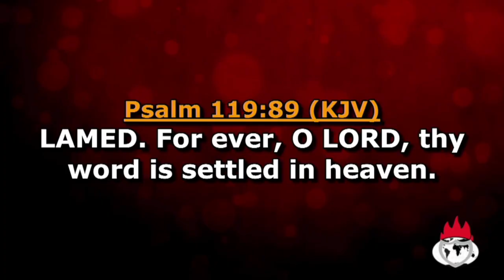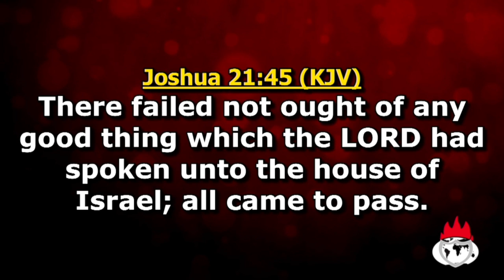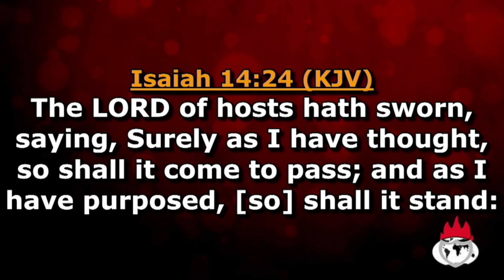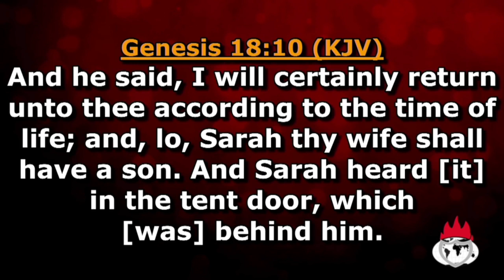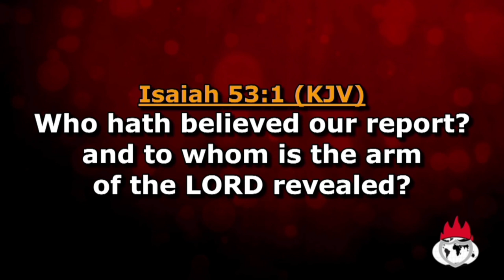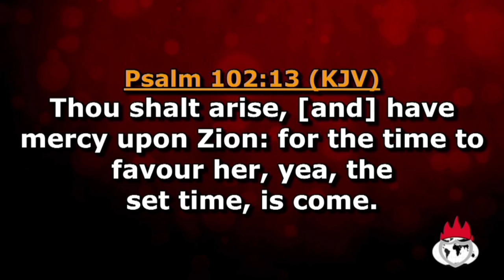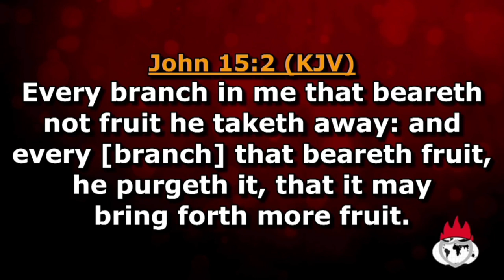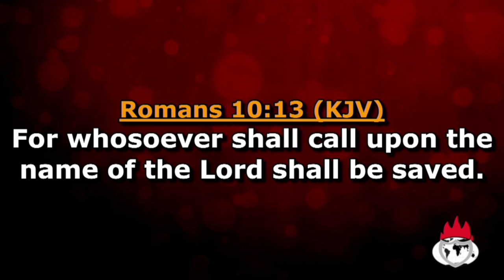Engaging The Power of Faith for Fulfilment of Prophecies PT. 2B - Shiyanbade Adekunle